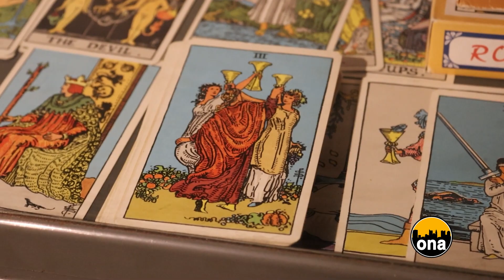Psychic Medium Susan Rawlings Seance at The Buckland Museum of Witchcraft and Magick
Professional Psychic Medium, Susan Rawlings performing a séance at the Raymond Buckland Museum of witchcraft and magic. This was aired on out and about in Columbus on channel 6 in Columbus, Ohio!